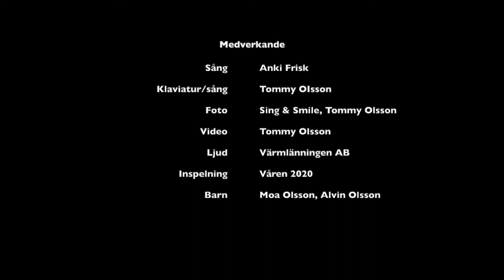Frisk fläkt med Anki & Tommy